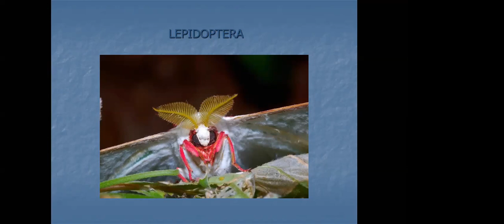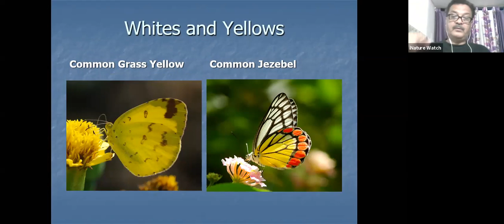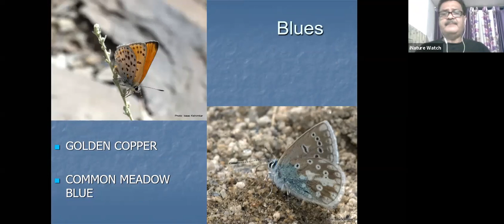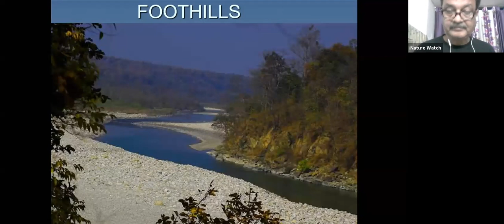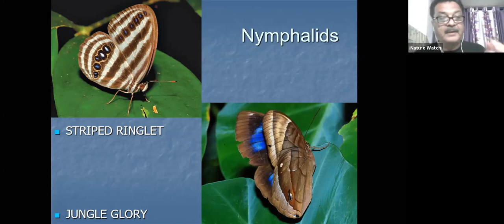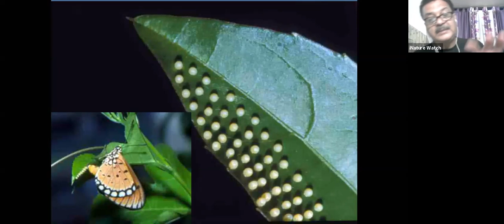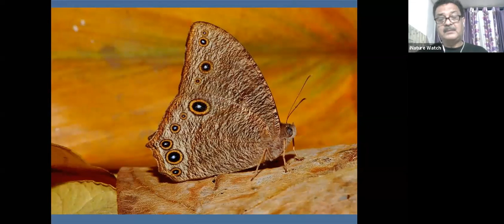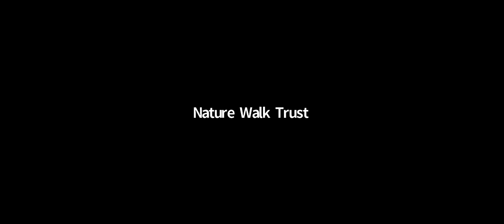Butterflies of India by Mr. Issac Kehimkar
Session 6 - A special session where we discover the diverse range of Indian Butterflies with the expert who is known as India's Butterfly Man - Mr. Isaac Kehimkar